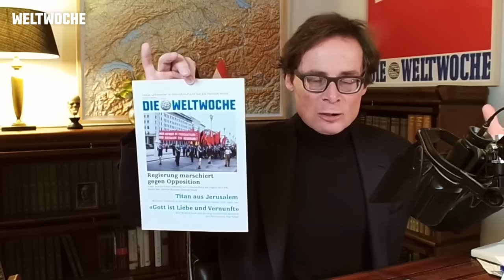Irrenhaus Deutschland? Nein. Im Irrenhaus sind die Chefs vernünftiger als die Insassen - Daily DE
NEU: Weltwoche Deutschland. Hier klicken, um die neue App gratis herunterzuladen

Irrenhaus Deutschland? Nein. Im Irrenhaus sind die Chefs vernünftiger als die Insassen. Auch Lindner und Pistorius marschieren gegen die Opposition. AfD legt an Mitgliedern zu, Ampel-Parteien und CDU verlieren. Österreich: Kanzler will FPÖ kopieren